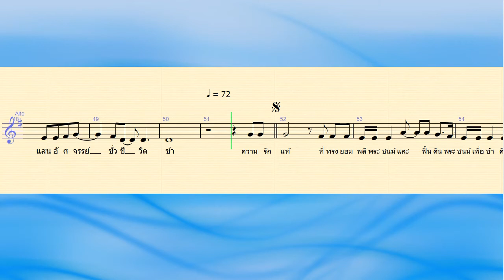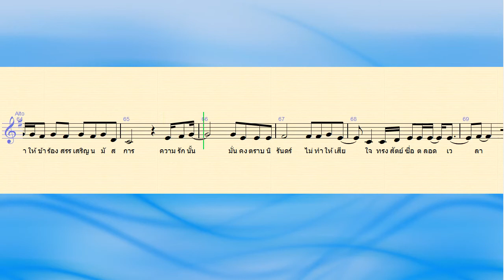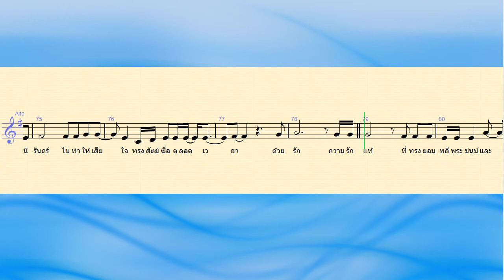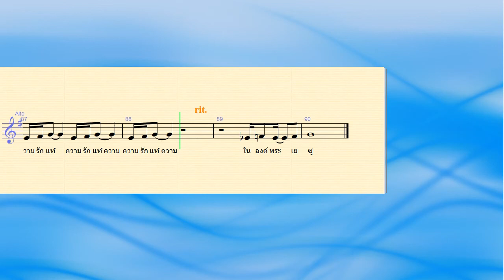กางเขนคือรักแท้ alto